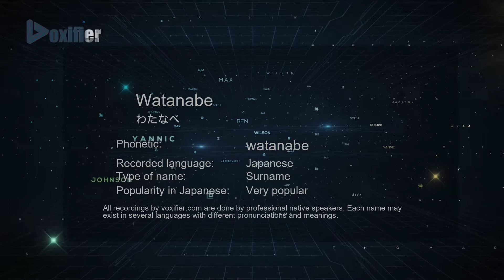How to Pronounce Watanabe (わたなべ) in Japanese - Voxifier.com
This is the Japanese pronunciation, gender, and phonetics recording of the name Watanabe (わたなべ). The same name may exist in other languages with different pronunciations. Check the meaning of name along with other possible pronunciations or similar names for free Voxifier uses the help of expert linguists to simplify pronunciations by replacing some special sounds with sounds more commonly available across all languages.